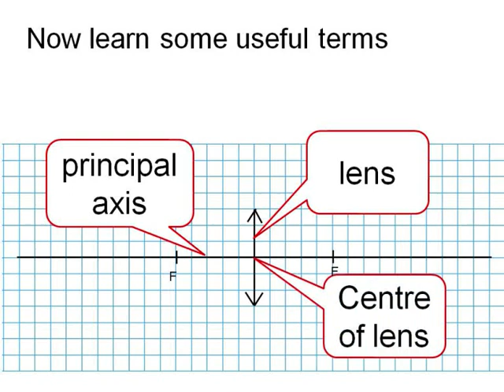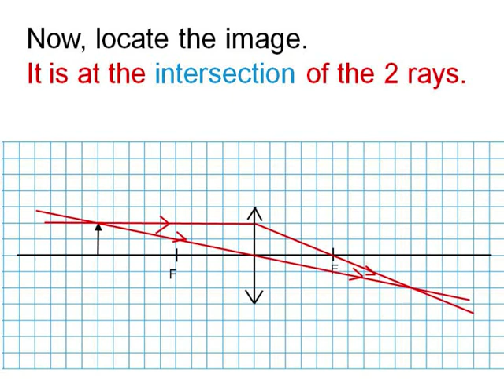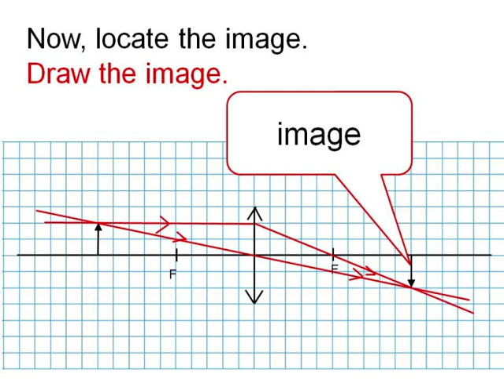How to construct ray diagram for a thin converging lens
For O level Physics class. How to construct ray diagram for a thin converging lens. Watch the video and follow step-by-step to learn how to draw ray diagram for a thin converging lens.